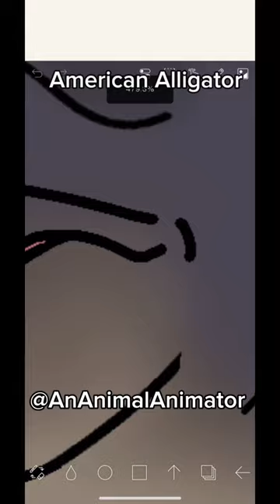Animating an American Alligator